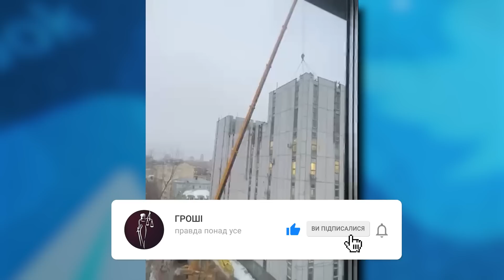Личное ПВО путина, спасёт ли это от «небесной кары» Украины | В ТРЕНДЕ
Бункерный дед боится «небесной кары» от новой сверхмощи Украины. Спасет ли его личное ПВО?